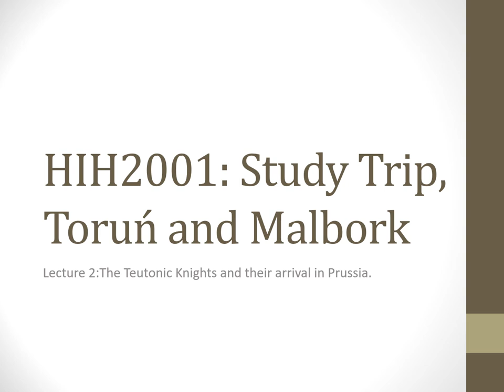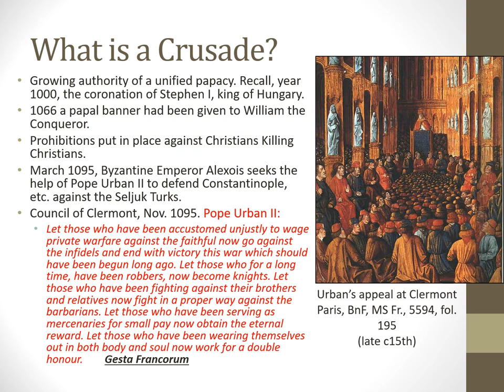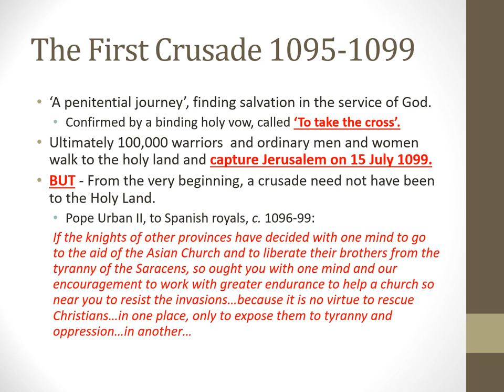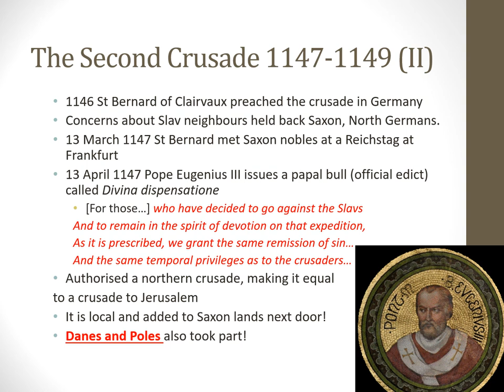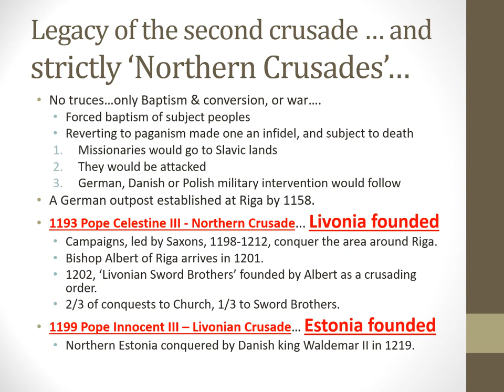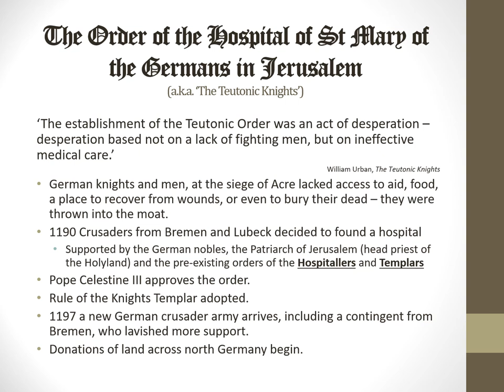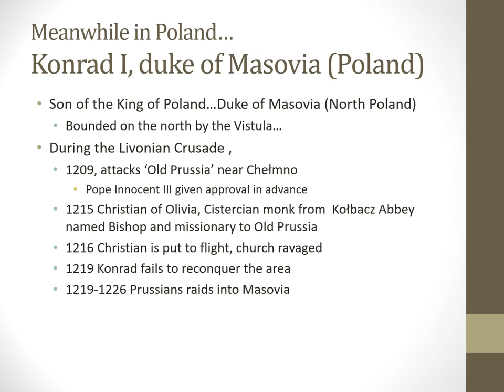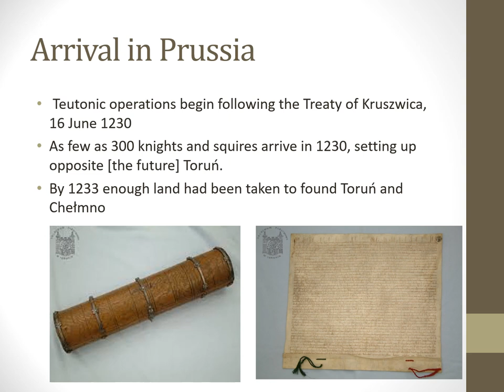Lecture 2 The Teutonic Knights and their Arrival in Prussia (HIH2001 Study Trip -Medieval Prussia)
Swansea University
HIH2001 Study Trip - Medieval Prussia